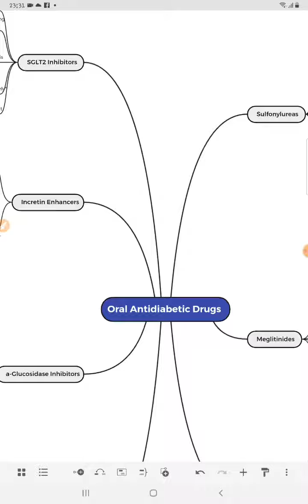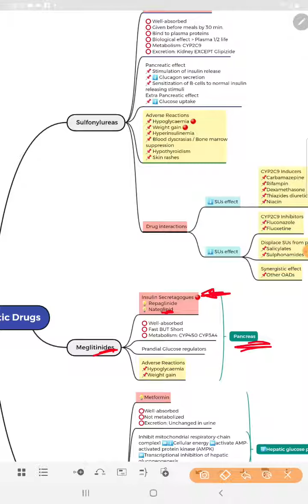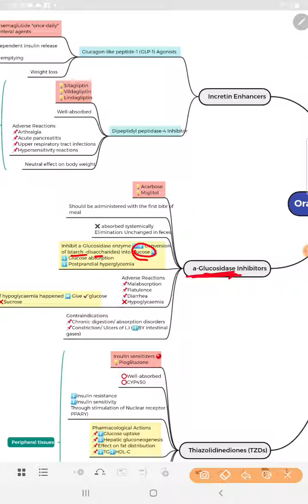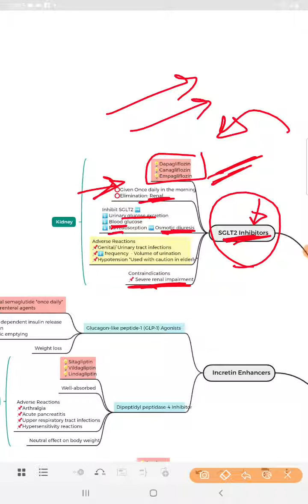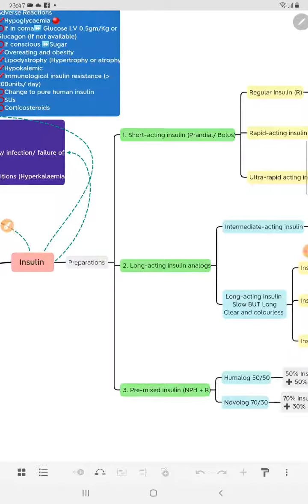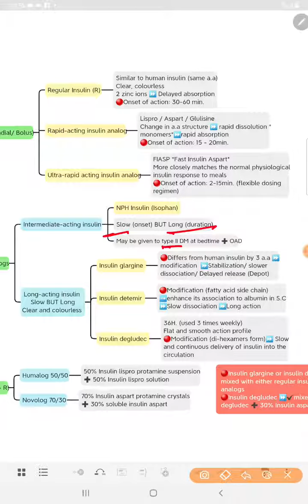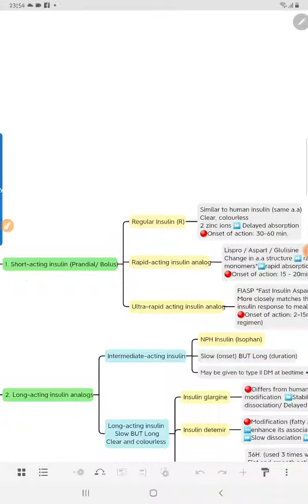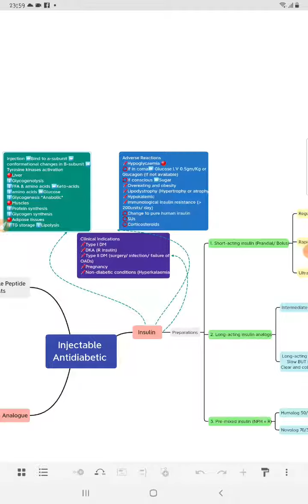Diabetes revision 1 (pharmacology)